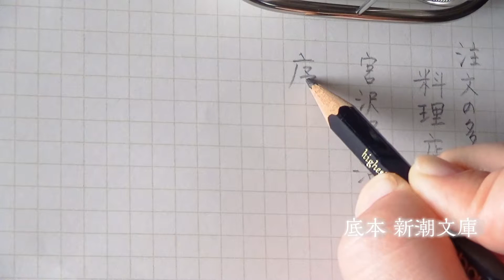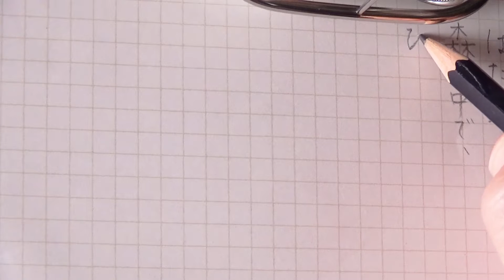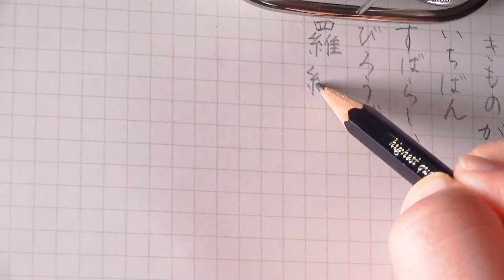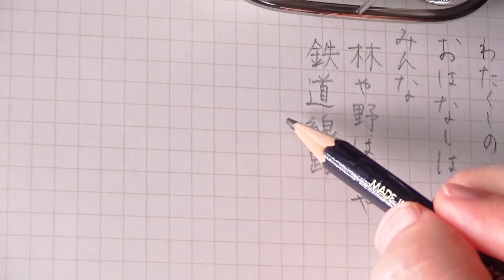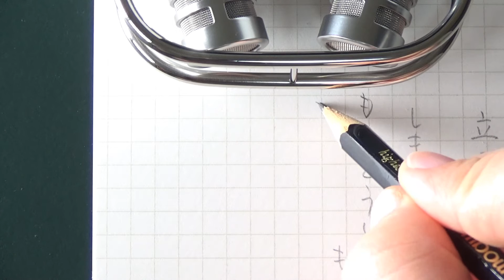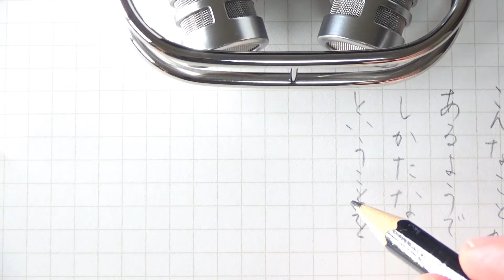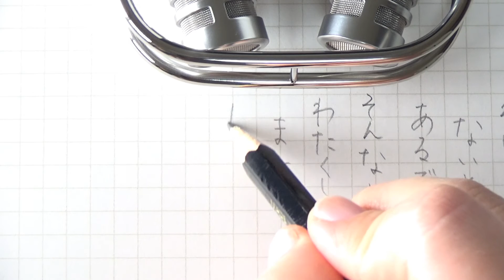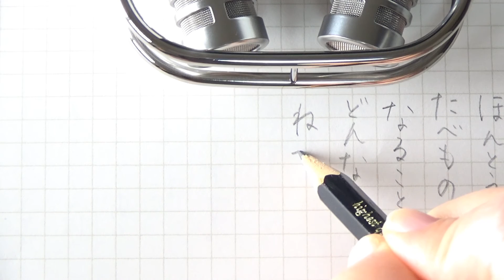ASMR Writing 「注文の多い料理店」序 宮沢賢治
えんぴつ
MONO J HB

宮沢賢治
「注文の多い料理店」より序
参考：新潮文庫